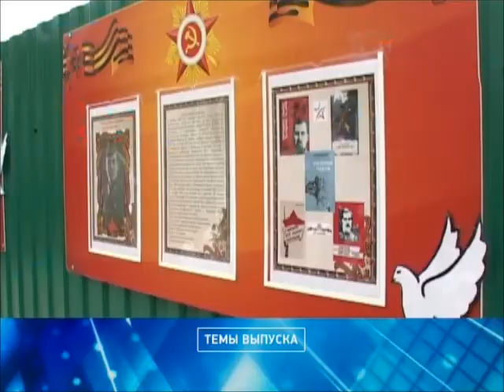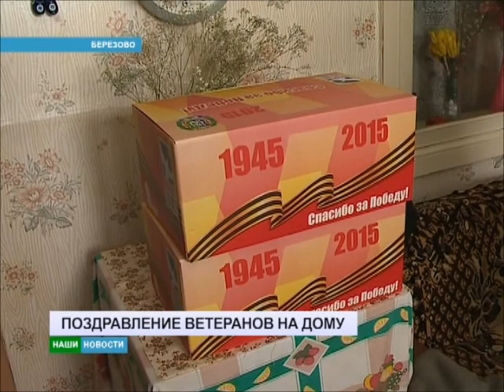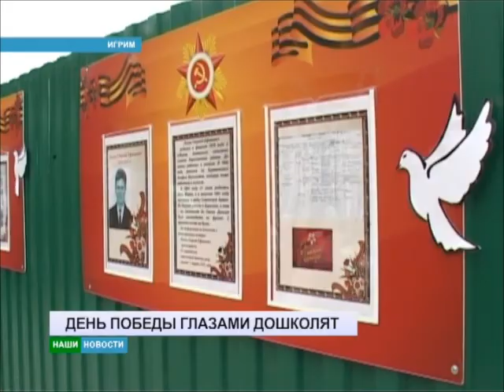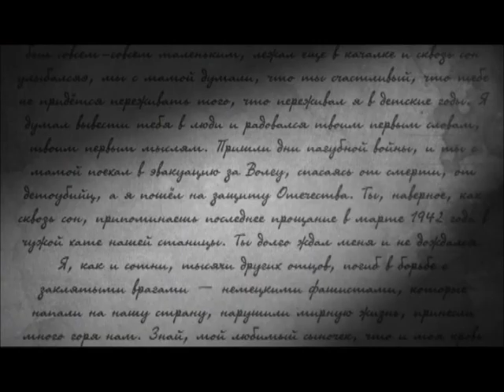НОВОСТИ 15.05.2015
АТВ БЕРЕЗОВО
ATV BEREZOVO